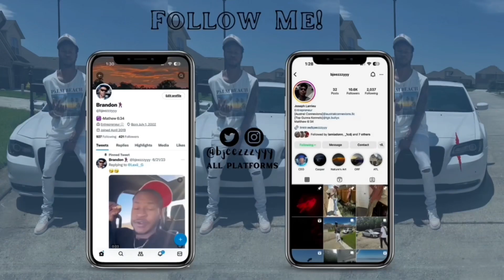Mini Vlog, Car show | Austral Vlog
For more videos of cars. Tune into my channels shorts. A bunch of old school new school. They’re better meets then this. Better content otw.